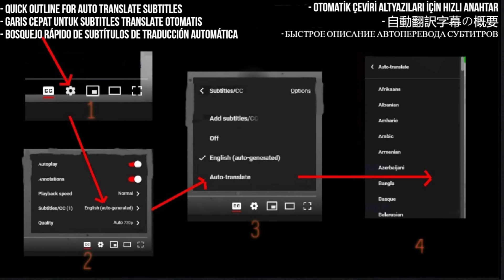PLAY FOR NATURE 3 Reaction - GESİ BAĞLARI, ÇEMBERİMDE GÜL OYA, ÇAYELİ'NDEN ÖTEYE - Requested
Hey everyone! In today's video, I'm diving into the beautiful melodies of "PLAY FOR NATURE 3" featuring the stunning tracks "GESİ BAĞLARI," "ÇEMBERİMDE GÜL OYA," and "ÇAYELİ'NDEN ÖTEYE." This was a highly requested reaction, and I’m thrilled to experience these captivating songs for the first time. Join me as I explore the rich musical heritage and emotional depth of these pieces.

I React to PLAY FOR NATURE 3- GESİ BAĞLARI, ÇEMBERİMDE GÜL OYA, ÇAYELİ'NDEN ÖTEYE

My Links